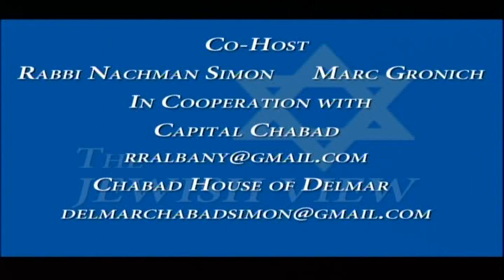Assemblywoman Ellen Jaffe (D - Suffern, Rockland County)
In this dramatic episode of The Jewish View Ellen discusses the torment she suffered for a bill she sponsored and pushed hard for during the legislative session. The measure focuses on the East Ramapo school district and whether an independent monitor should be put in place by the state Education Department to oversee the rulings and policy making decisions by the duly elected school board members. The issue pits Orthodox Jewish majority on the board, who showed favoritism to Yeshiva students, against state lawmakers who are not pleased with the board's decisions in addition to minority community members who are displeased as well.